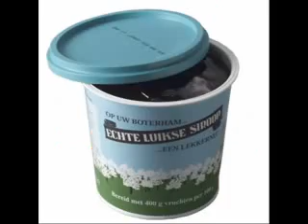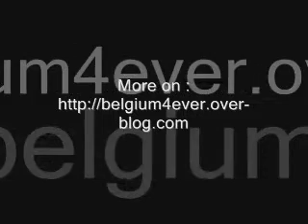Do you know Belgium ?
Does the belgian people know his own country ?